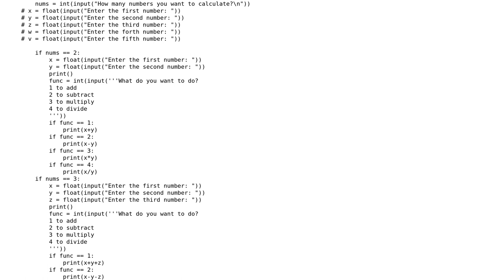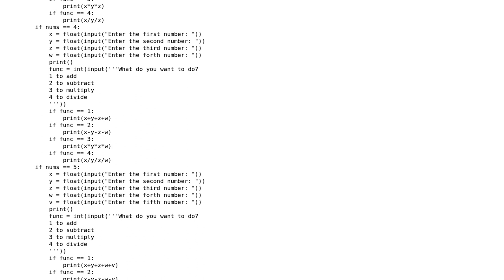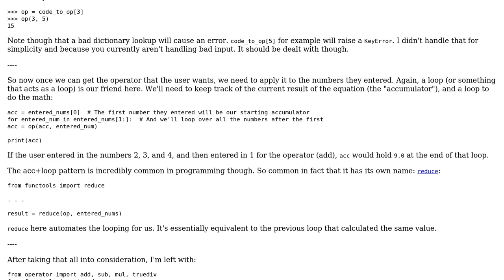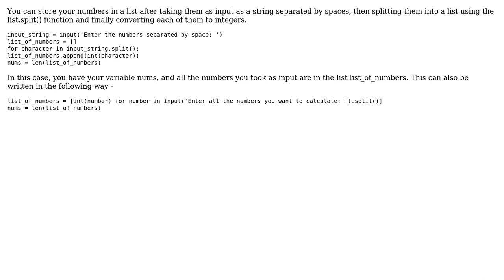Simple console calculator in python (2 Solutions!!)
Simple console calculator in python

With thanks & praise to God, and with thanks to the many people who have made this project possible! | Content (except music & images) licensed under CC BY-SA | Music | Images & others | With thanks to user Shubhanshu Saxena user LyZeN77 user Carcigenicate and the Stack Exchange Network Trademarks are property of their respective owners. You are responsible for your own actions.